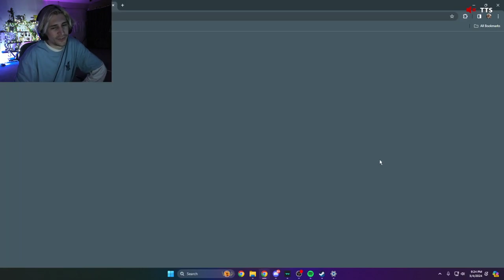XQC and Ramee's elevator incident | XQC NoPixel 4.0 GTA RP Clips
Clip from 5 March 2024

This channel is created for those who wants to follow and know the what happens to Jean Paul or any other RP characters created by xQc. The goal is clear! provide the juicy and exciting parts of his streams. If you don't want to sit through half a days worth of live streams everyday, this might the place to know the whereabouts of Jean Paul. Everything on this channel is on chronological order means every video goes one after another.